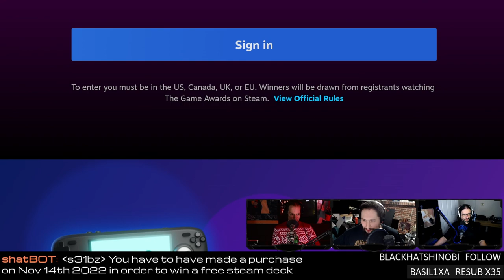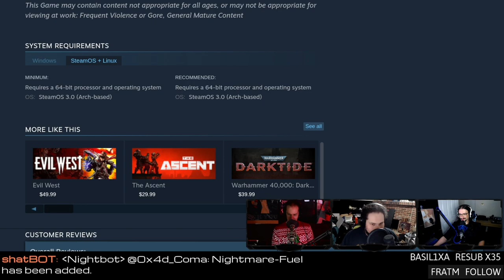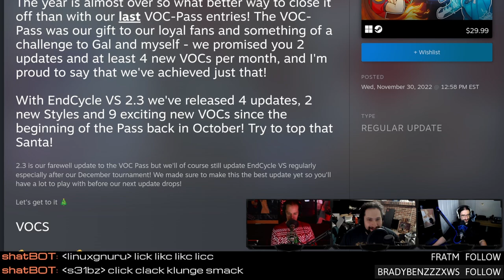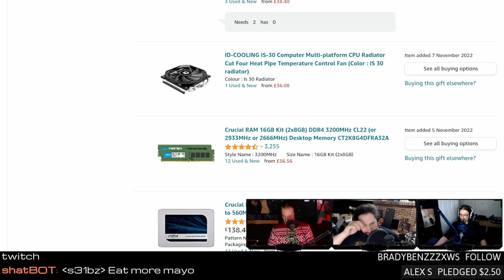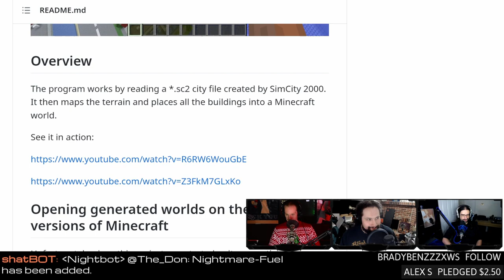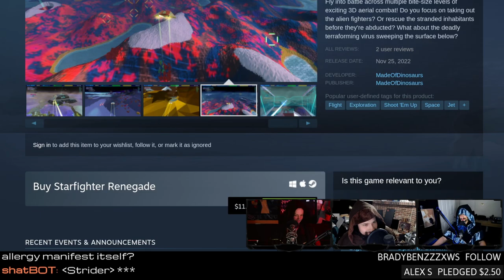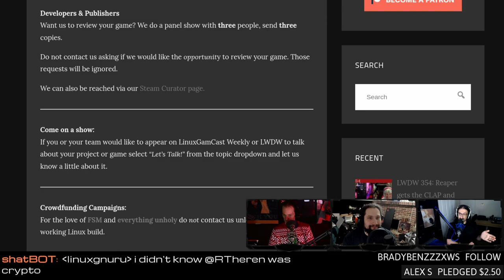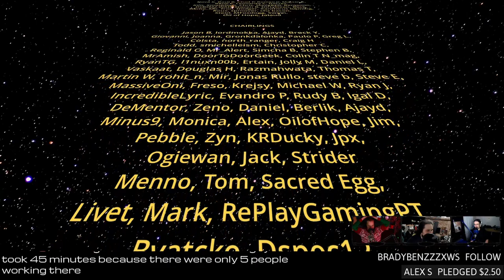Steam Deck Giveaway and RDNA 3 lands in MESA!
Get a Steam Deck per minute during The Game Awards! MESA adds support for RDNA 3, a 3D printable controller with a scroll wheel, openRGB vs Riot’s rootkit, and TF2 announces VScript. Support future videos directly
SHOW BUSINESS
SUPPORT BUSINESS
SOCIAL BUSINESS
TIMESTAMPS BUSINESS
00:00 Intro
00:36 Botched Debian upgrade
02:10 Debian on the nanoPi
STEAM NEWS
05:14 Steam Deck Giveaway
08:21 Steam top releases
10:23 Steam turkey fryer
NEW GAMES
13:59 Memory Lost
15:51 Curse of Eternity
19:17 Jet Dancer
21:57 Amnesia The Bunker
GAME UPDATES
25:43 EndCycle vs
28:17 TF2 VScript
38:55 MESA RDNA 3
42:15 OpenRGB 0.8 vs rootkit
45:21 Sim City to Minecraft converter
48:01 Captain Blood source code released
50:59 Alpakka 3D printable controller
REVIEW
54:23 Starfighter Renegade
HATE MAIL
01:08:00 Roman number digits